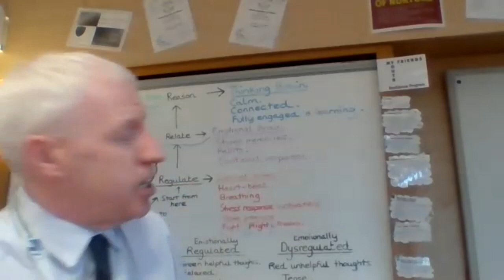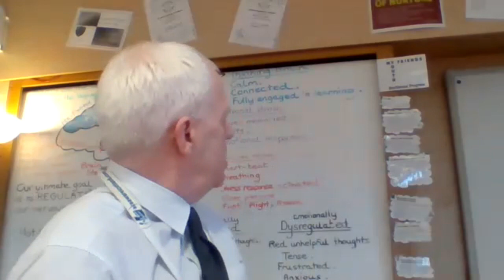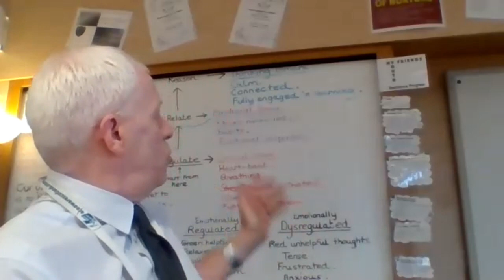Relationships Matter: A Law and Justice interview with Gerry Diamond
In this "Relationships Matter" with Gerry Diamond (@gerrydiamond71), Nurture Lead/Specialist, CBT Practitioner, School Mindfulness Lead/Teacher at @clydebankhigh. We discuss why relationships matter, how attachment issues manifest in the classroom, the importance of safety for healthy brain development, the impact of toxic stress and trauma on children’s capacity to learn, what schools can do to support all children to feel safe, connected and regulated including teaching them about brain structure and function.